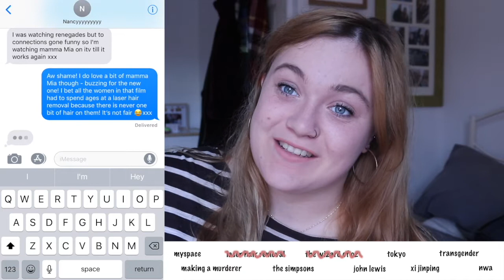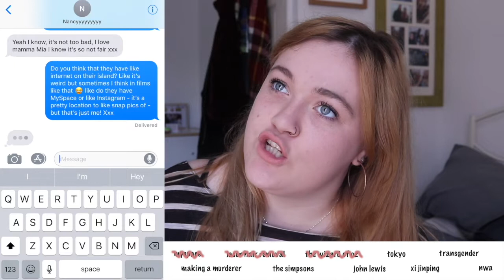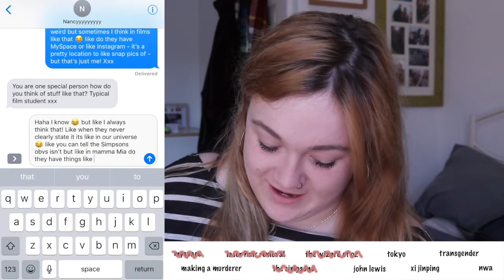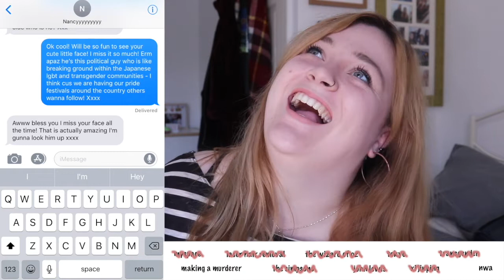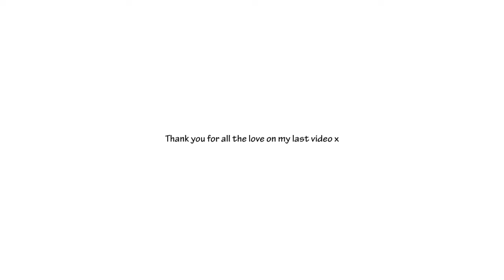Higher or Lower: Text Prank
A light-hearted video this time round - no crying in my car!

I decided to try a game I saw on one of my favourite YouTuber's channel where you play Higher or Lower and try to incorporate the losing words into a conversation. Just watch it's easier to explain that way!